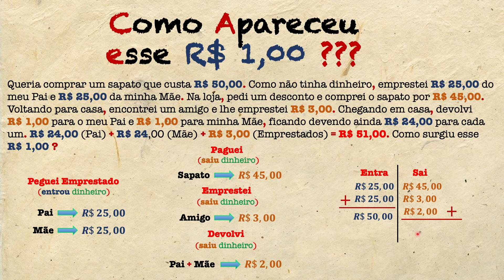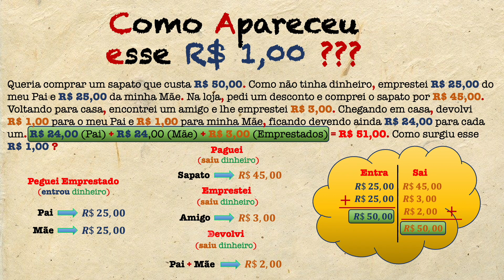Como apareceu esse R$ 1,00 ???? - Compra de um sapato de R$ 50,00 ...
Queria comprar um sapato que custa R$ 50,00. Como não tinha dinheiro, emprestei R$ 25,00 do meu Pai e R$ 25,00 da minha Mãe. Na loja, pedi um desconto e comprei o sapato por R$ 45,00. Voltando para casa, encontrei um amigo e lhe emprestei R$ 3,00. Chegando em casa, devolvi R$ 1,00 para o meu Pai e R$ 1,00 para minha Mãe, ficando devendo ainda R$ 24,00 para cada um. R$ 24,00 (Pai) + R$ 24,00 (Mãe) + R$ 3,00 (Emprestados) =          R$ 51,00. Como surgiu esse R$ 1,00 ?